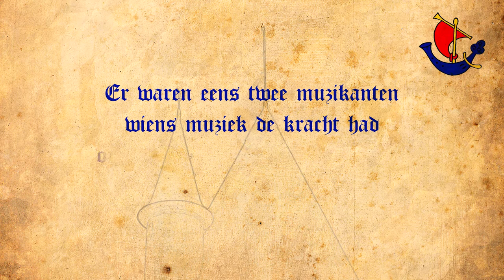De Blauwe Schuyt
de blauwe schuyt speelt en zingt middeleeuwse muziek.